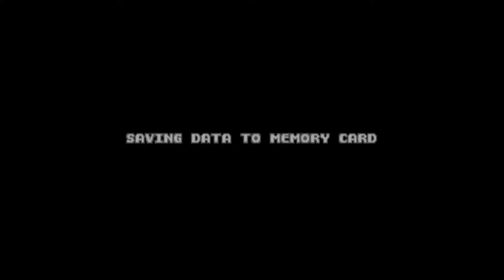Invaders From Planet Funk | Bust a Groove 2: Dance Tengoku Mix (Capoeira) | CJ Awesome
So, are Kiki and Lala like, one entity? Could they exist without one another, or are they like connected Siamese twins. Who the fuck knows. I'm overthinking this.

Bust a Groove 2 (Dance Tengoku Mix), the best rhythm based video game to ever be created, shall permeate your soul whilst shattering your tympanic membrane with phat beats. Today's stage: Capoeira.

All the cool kids did. You want to be cool, right?